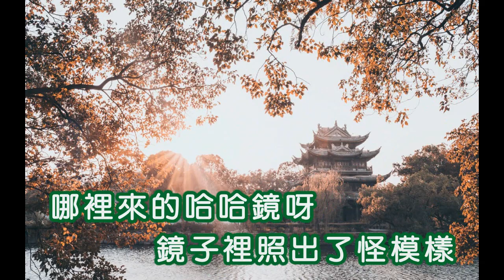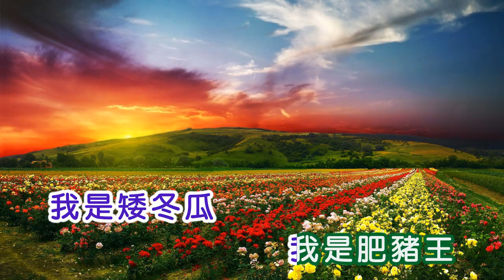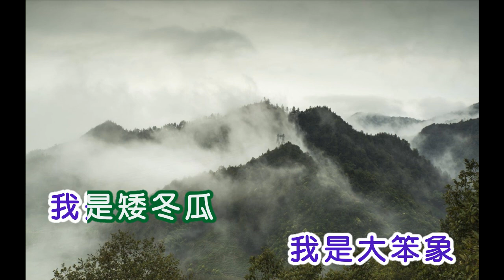潘秀瓊 ~ 哈哈鏡